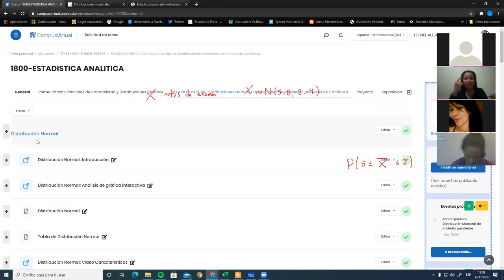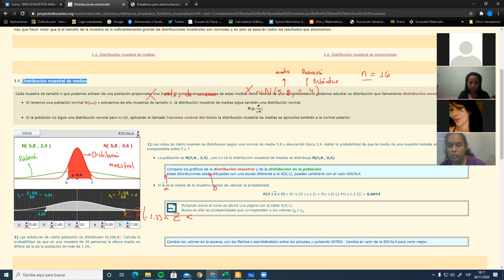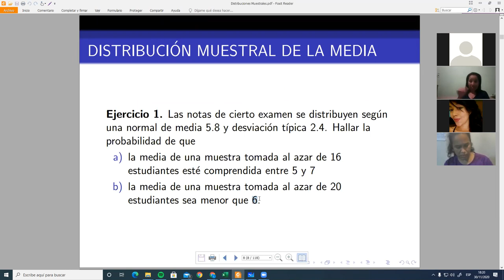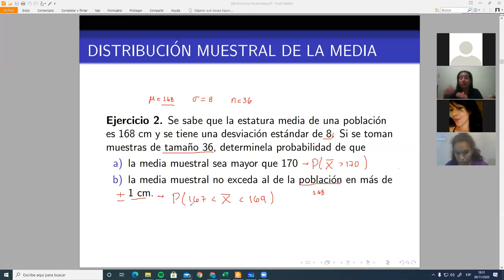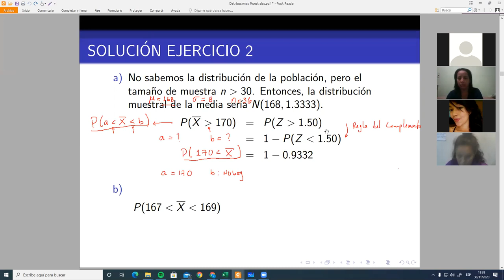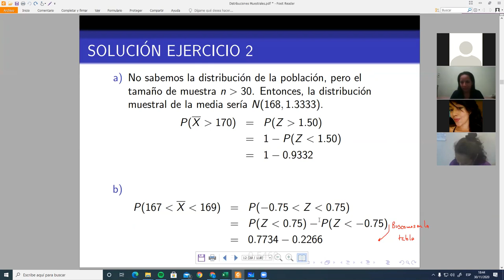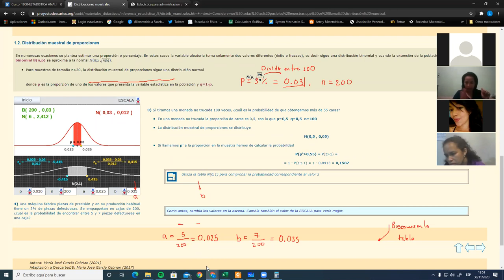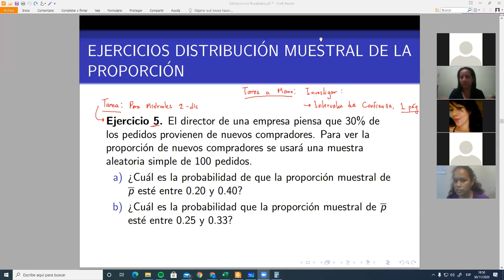Distribuciones Muestrales - Estadística Analítica - III PAC 2020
Resolvemos ejercicios sobre distribuciones muestrales de media y proporción utilizando una herramienta virtual. Reunión hecha con los estudiantes de Estadística Analítica (TS-435) en el III PAC 2020 en UNAH.